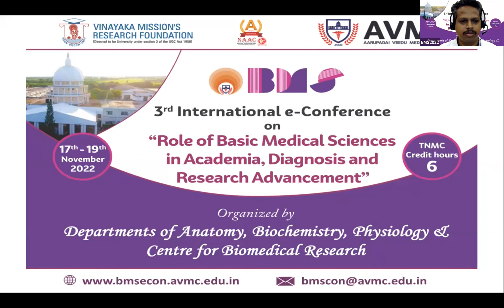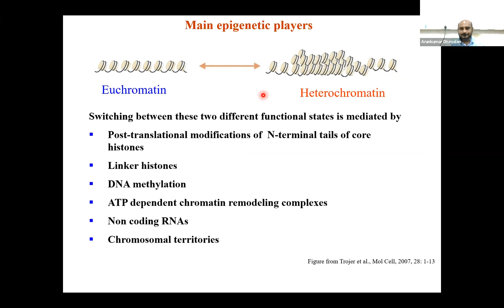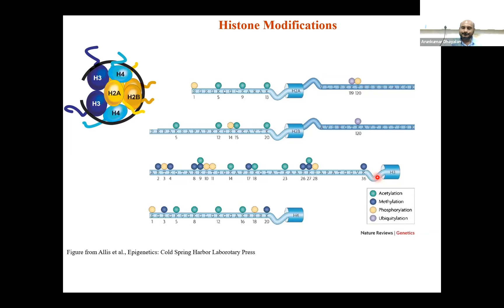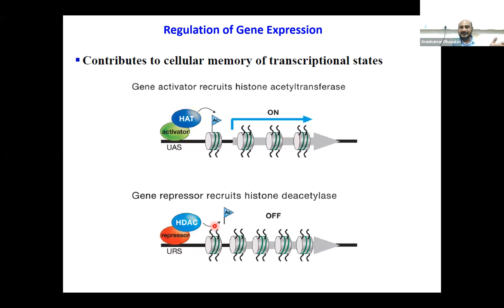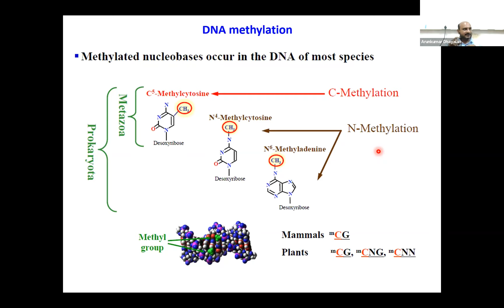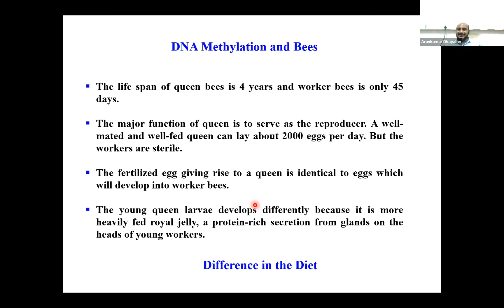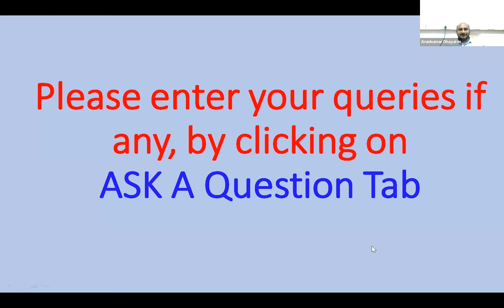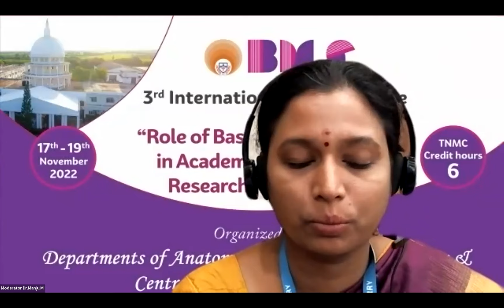BMSCON 2022 Day 1: "Unravelling the epigenetic mechanisms"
Unravelling the epigenetic mechanisms

Dr. Arunkumar Dhayalan
Associate Professor, Biotechnology
Pondicherry University, Pondicherry, India.

3rd International Conference - "Role of basic medical sciences in academia, diagnosis and research advancement."

Date: 17th - 19th November 2022.